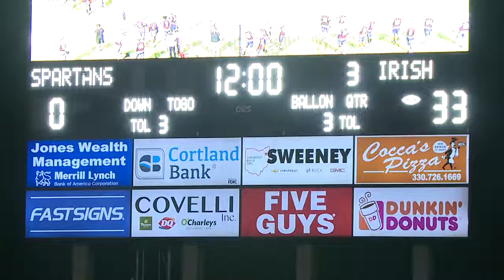HIGHLIGHTS: Ursuline vs. Boardman